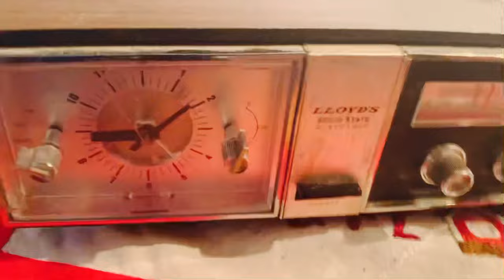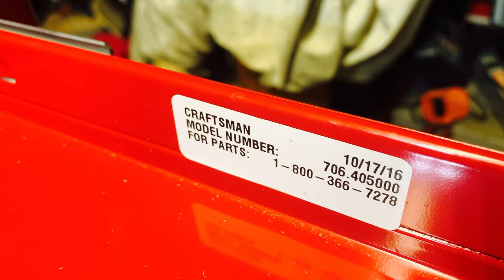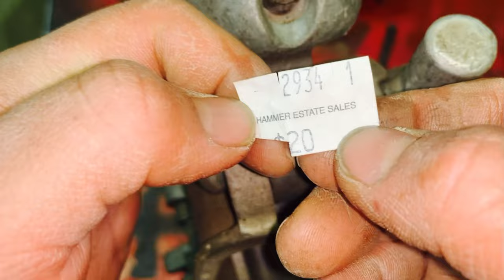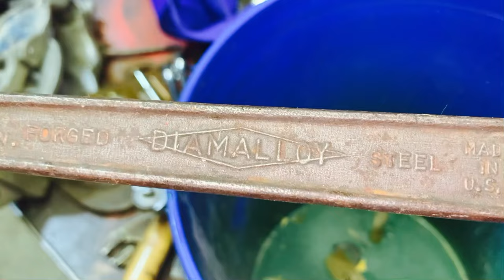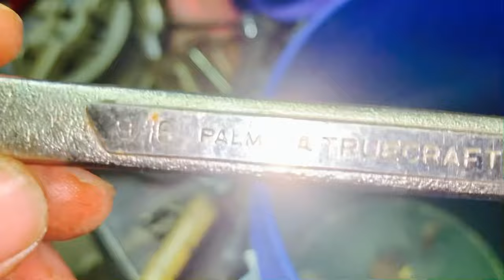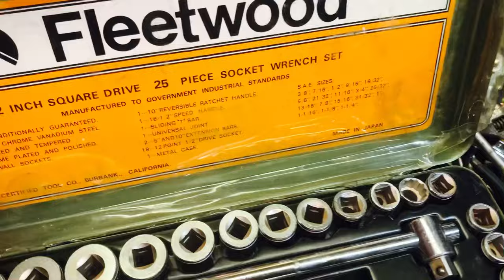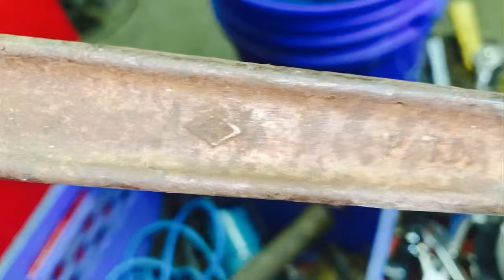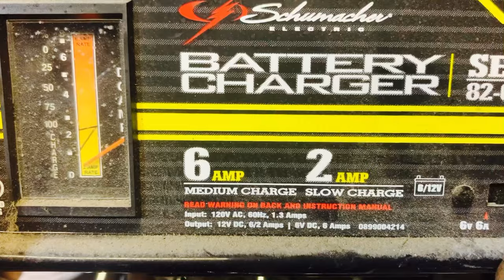Visito 5 condados americanos ventas de garajes cazando herramientas En Estados Unidos antigüedades